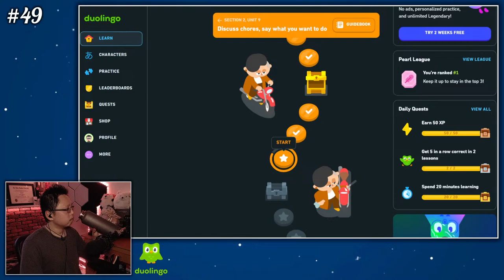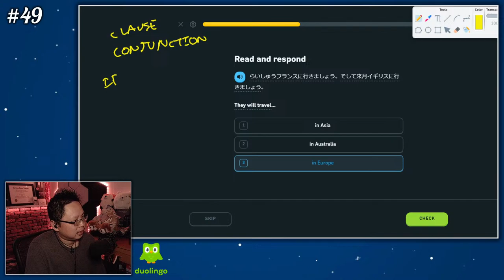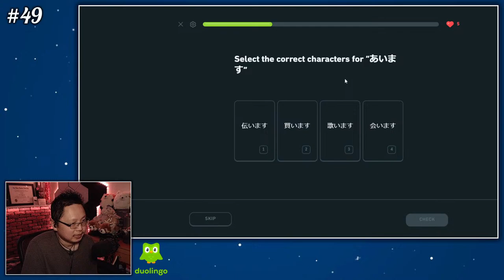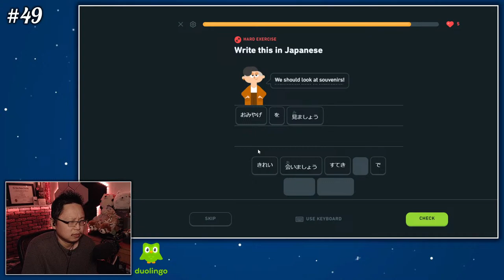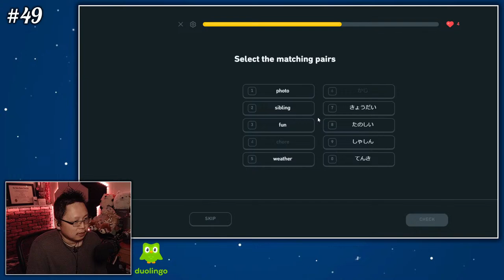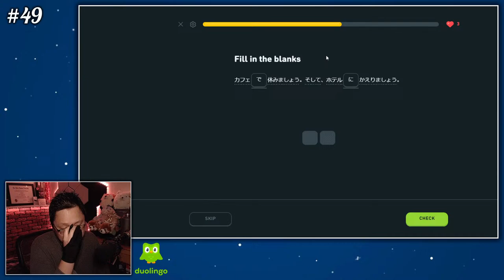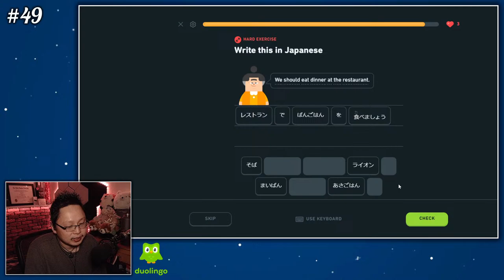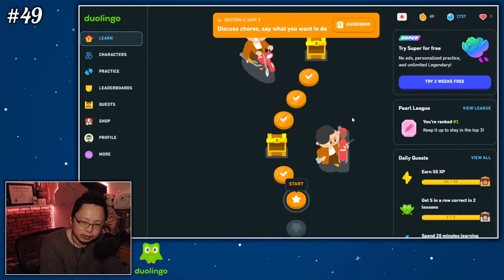Day 49 Duolingo Japanese | 161